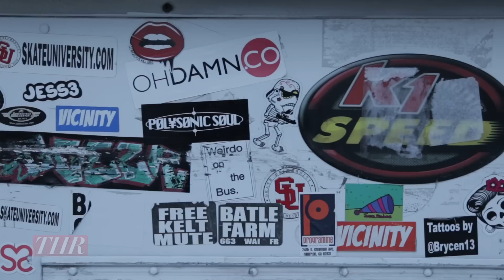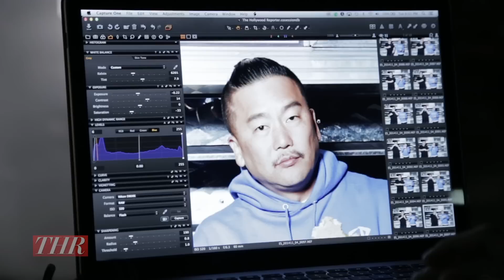Jon Favreau & Roy Choi on Chef Inspiration: Rule Breakers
Jon Favreau (Chef, Iron Man, Swingers) and Chef Roy Choi (Kogi taco truck) discuss what inspired the film Chef, the challenges of making a small film, and taking risks and how the Cubano from the film is like a "lightsaber."